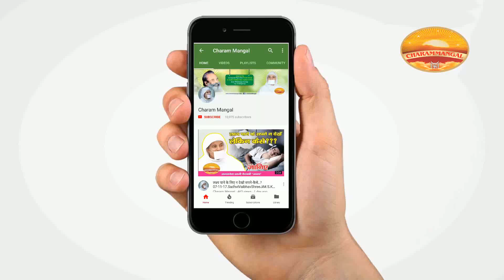हम हर पल गुरु की नज़र में हैं Sadhvi Vaibhavshree "Aatma" Ji MS|Jain Guru|Guru Purnima|Jain Master